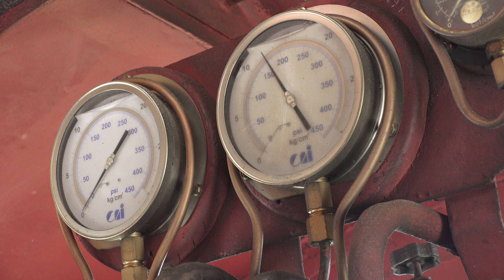2014.4.25 台鐵 富岡機廠 CT273蒸汽機車 升火動力測試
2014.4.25 台鐵 富岡機廠 CT273蒸汽機車 升火動力測試